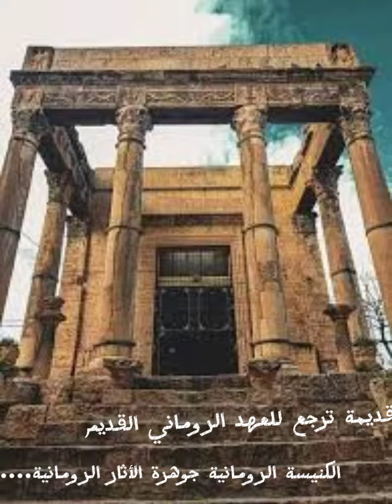الكنيسة الرومانية جوهرة الآثار الرومانية في تبسة / الجزائر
الكنيسة الرومانية جوهرة الأثار الرومانية.
هذا المكان من أجمل ما رأيت و أنا أتجول في أماكن عدة تجد فيه تاريخ الديانة المسيحية وفترة من تاريخ البشر أيضا تجد فن معماري لا يتخيله العقل الحجارة الضخمة كيف صقلت و كيف نستعملها في بناء الاقواس و السلالم الحجرية العملاقة و المسارح المهم فن و علم و تاريخ.
ولكن للأسف حالة الكنيسة لا تليق بمكان مثل هذا و كاين أعمال جد بسيطة حتى نعيد الاعتبار إلى هذا المكان و الحي ككل...
نظافة و إنارة و طلاء بعض الاماكن و تسييج و تغيير باب المدخل و ترميم غرفة الحارس و وضع لوحات تعريف بالمعلم الأثري و و تزيين بالأزهار معناها ممكن شهرين و يصبح هذا المكان تحفة و مكان سياحي بإمتياز بإمكانيات بسيطة جدا شوي سبغة و قرمود و لوحات و اسمنت و سياج و باب ماشي لازم مشروع و حكايات.
انا نحب تبسة
بلادي دزاير ديما في قلبي٠